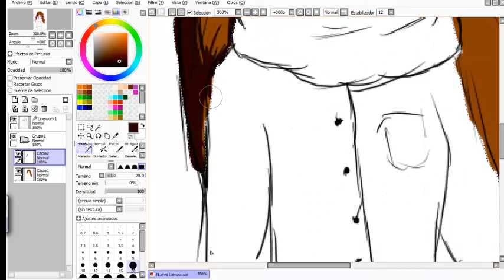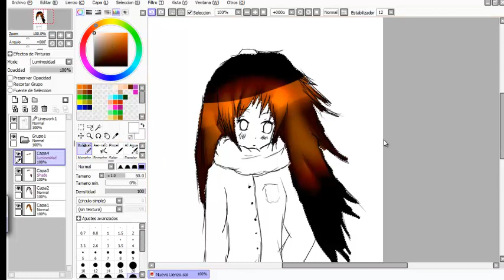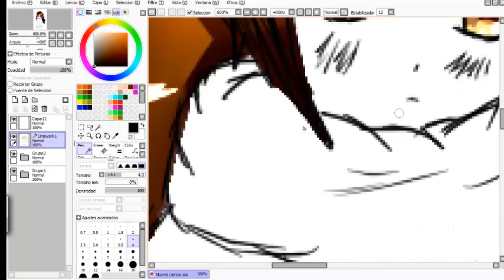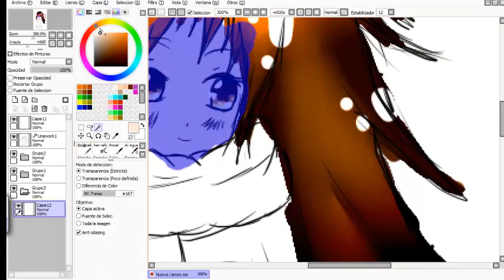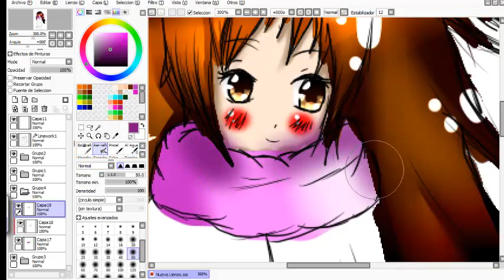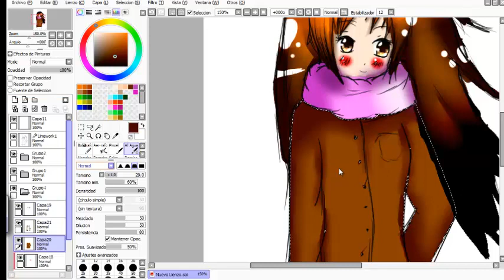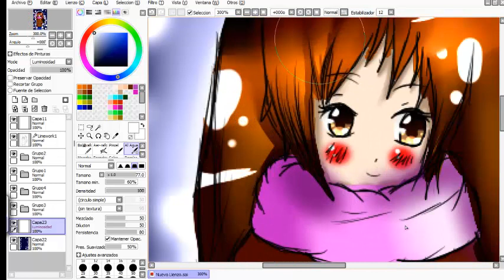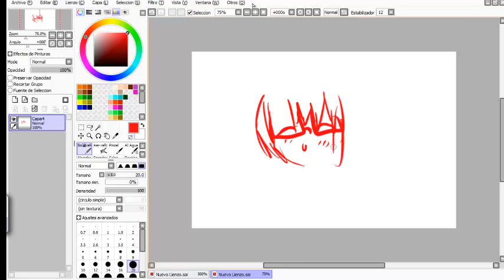Speedpaint~~1 año en internet~~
tenia ganas de subir algo (?
pues eso,llevo un año en g+ y en youtube :'D
y he mejorado mucho¡
me pidieron hacer lo del meme de ''draw  this again''
y yo lo hice
lo subire a DA (deviant art: Erieri-e-chan)
y en g+ (eri minnatori)
pues esper que os guste y blabla bla ouo